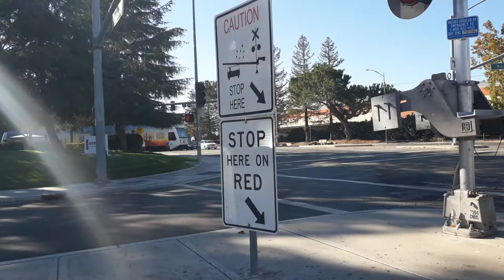Parkmoor ave Race st San Jose, California